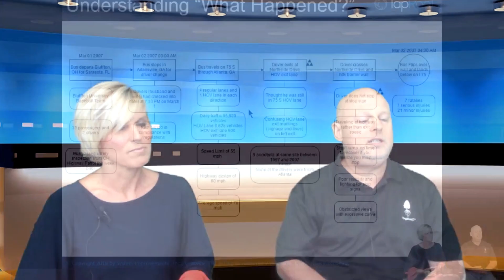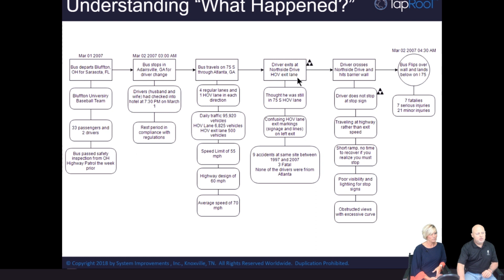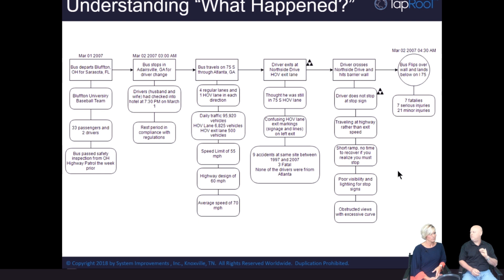TapRooT® TV - What are SnapCharts and why are they important